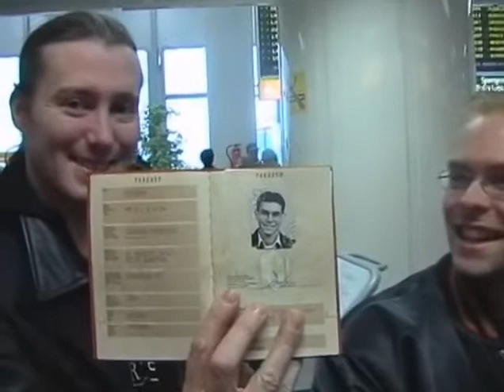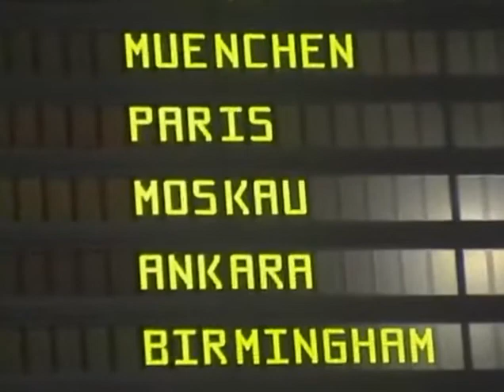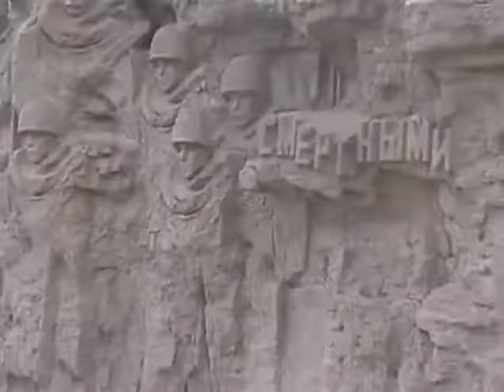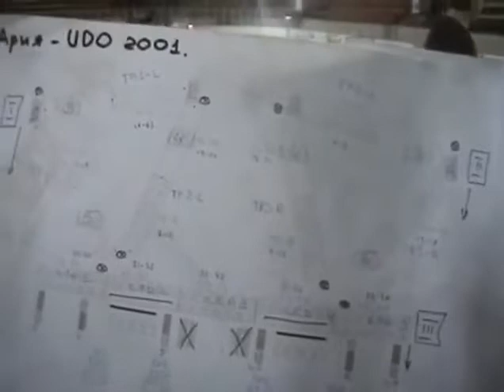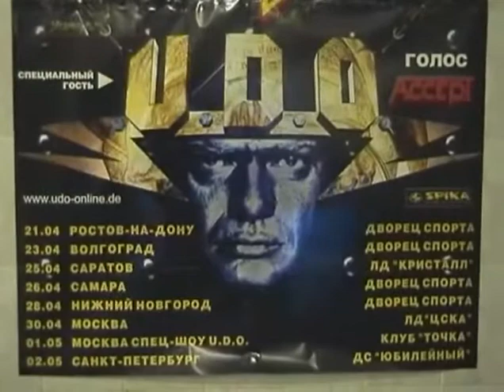UDO Волгоград Мамаев курган